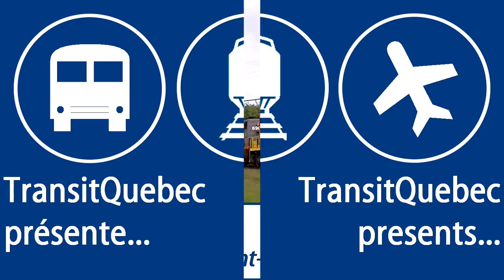Train - QGRY Saint-Augustin et/and Pont-Rouge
Dans ce vidéo, on voit le même train du Québec Gatineau à deux endroits, le premier au sommet des "S" à St-Augustin, le deuxième à Pont-Rouge.

In this video, we see the same QT train in two location, the first is at the top of the hill at Saint-Augustin, Quebec., the second is in Pont-Rouge, Quebec